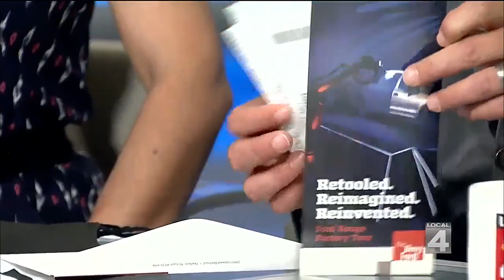Swag bag giveaway: Debra Listoe